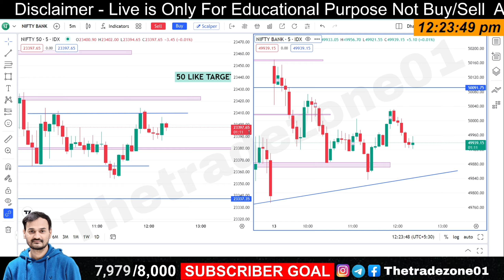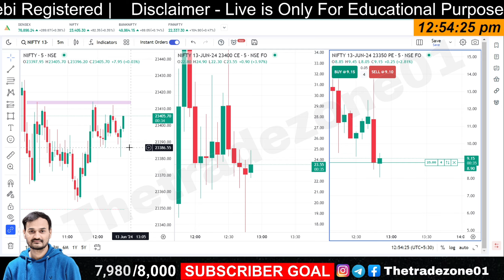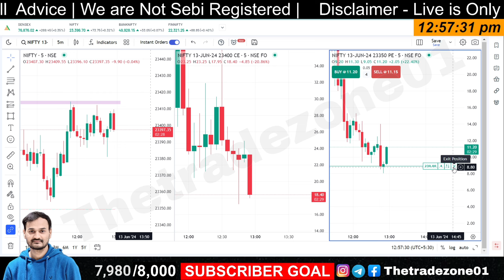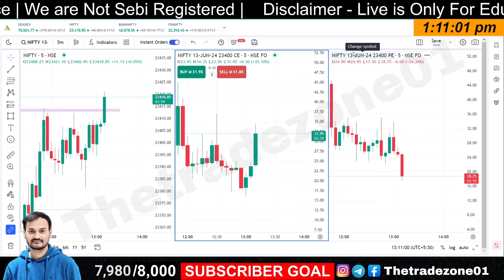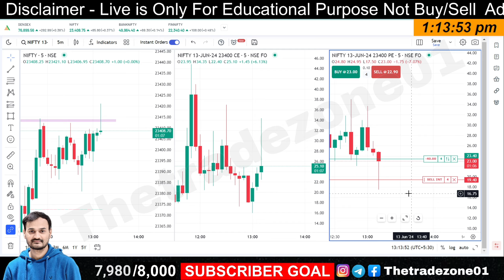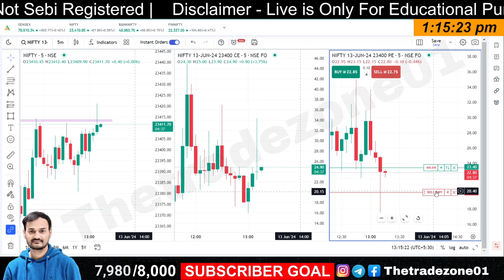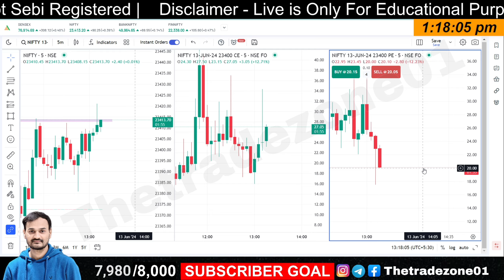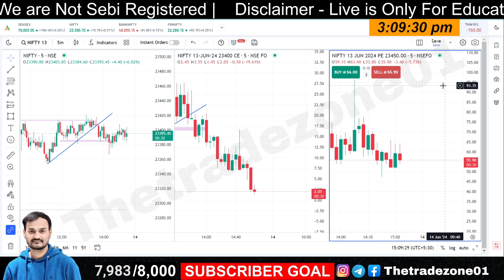Today Live Intraday Trading with low capital | 13 June | option trading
Today Live trading me kitna profit kiya ? Live option trading

Option Trading📊
DM for PAID💵 PROMOTION📢
📢FREE ALL STOCKMARKET UPDATES 💵
🗓Daily Market updates
This Page📄 is only for educational📚 purposes

bank nifty high low strategy
today bank nifty scalping
indian stock market profit
trading in indian stock market
one best trade indian stocks
daily intraday trading tips
low capital options trading
most successful option traders
low risk high reward option strategy
daily 10 profit in option trading
bank nifty option trading earn daily profit
1 lot option trading strategy
nifty 1 lot trading
option trading
best scalping strategy in option trading
trading supply and demand zones
how to find supply and demand zones
how to trade supply and demand zones
forex trading supply and demand zones
best supply and demand zones
supply and demand zones
demand and supply zone in stock market
demand zone trading
supply and demand trading strategy
supply zone in trading
buying zone and selling zone
zone to zone tradina strateav
scalping with low capital
intraday trading
daily high low trading strategy
how to do scalping trading
today option trading
1 lot option trading strategy
share market trading
trading in the zone video
daily 1 percent profit strategy
today scalping trade
today option trading loss